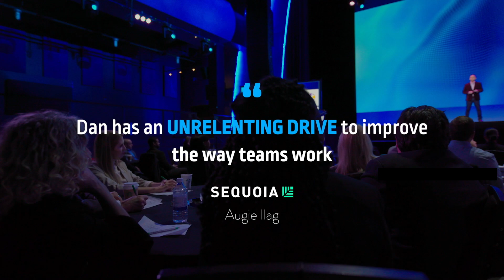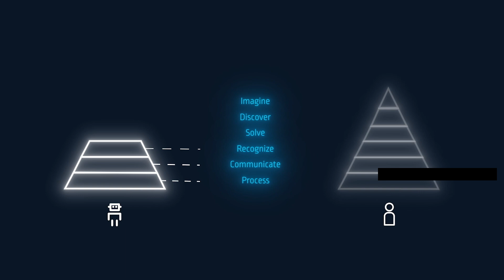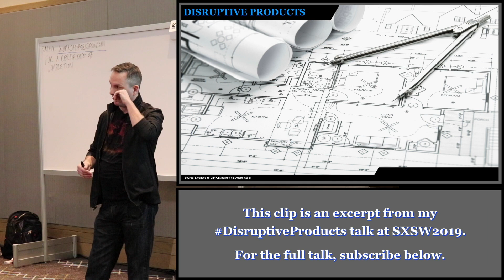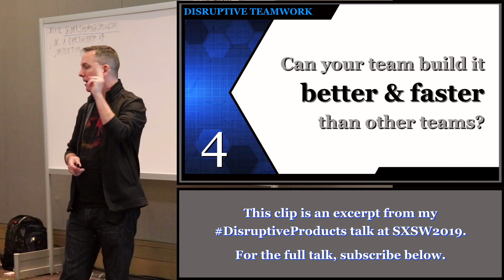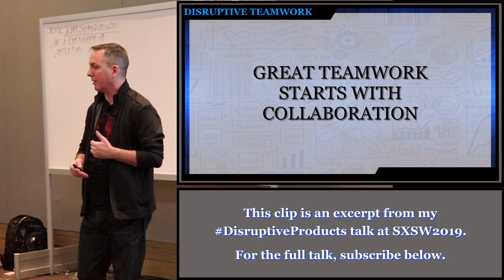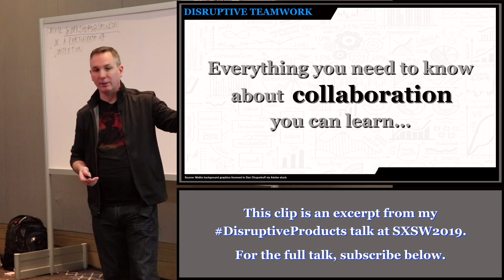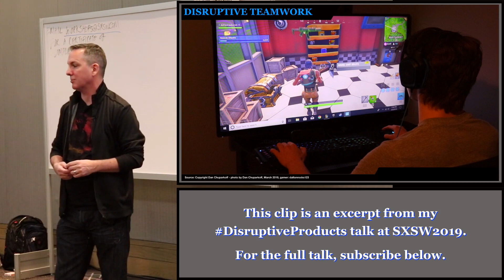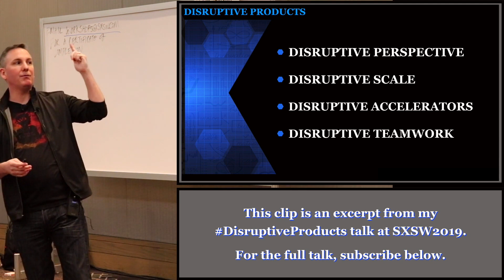Dan Chuparkoff | Disruption, Products | Reinventing Collaboration | Keynote Speaker | SpeakInc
Innovation, Artificial Intelligence & the Future of Teams Expert.

Book Dan Chuparkoff as a keynote speaker for your next event by contacting: SpeakInc is a professional speakers bureau providing keynote, motivational, professional, and corporate speakers.

Preparing for an AI-future might be the most important challenge of today. But most people are confused, skeptical, and anxious about what that A.I. might mean for the future of work. Dan Chuparkoff is on a mission to support teams through the coming AI-transformation.

He is one of the world's leading experts on AI, innovation, & the future of work. As a technology leader at Google, McKinsey and more; Dan built, led, and reinvented global teams who built products for BILLIONS of customers. Dan knows first hand that the people who leverage the power of technology will outperform the people who don't.

The Technology-speaker for non-tech teams, Dan's superpower is making complex things simple and useful. With his skill as an AI-educator combined with his formula for harnessing the power of innovation, he's helped teams in every industry to escape disruption and find growth and success.

Dan shows teams how to make sense of AI, how to harness the Power of Technology, and how to combine that with the Power of Human Expertise. With this powerful blend, teams will learn to leverage AI & other technological advantages to thrive in the exponential future ahead.